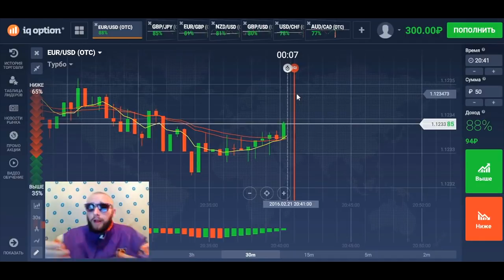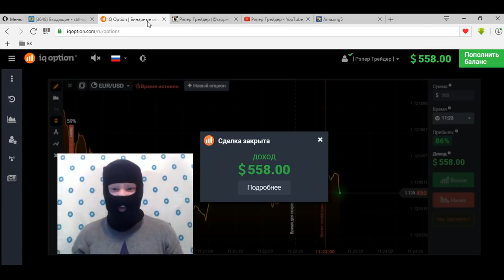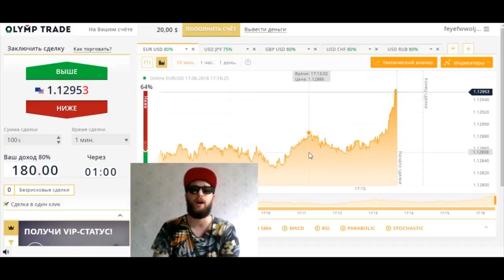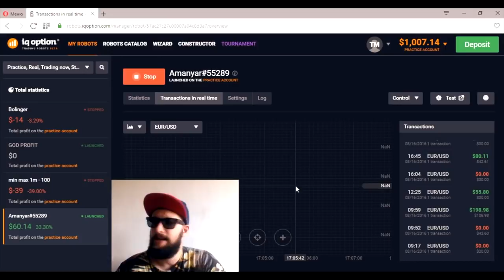КАК Я УПАЛ НА ДНО! АЛКОГОЛЬ И СЛЕЗЫ В 2015 ГОДУ! МОЙ ПУТЬ К УСПЕХУ 2!